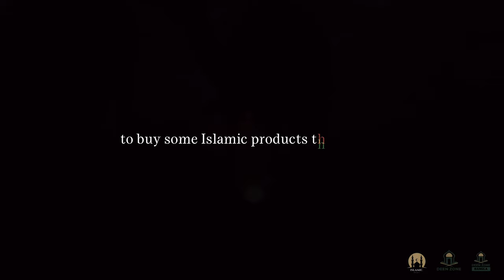SEXUAL DO'S & DON'TS IN ISLAM! - ISLAMIC MOTIVATION